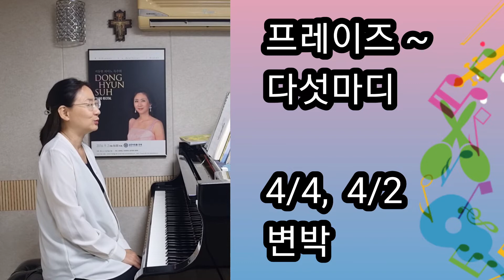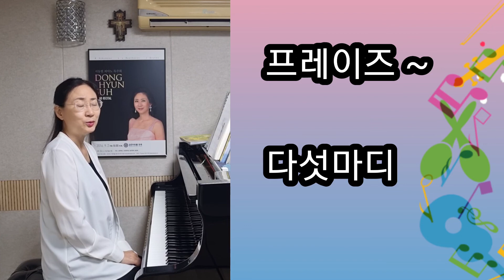31번 사랑이 없으면 🎈가톨릭 어린이 성가 (가톨릭성가 415번) Catholic Children's Hymns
"가톨릭 어린이 성가" (발행 2021년 2월 26일)책으로 반주를 익히는데 도움이 되고자 연주하였습니다.~~^^
어린이 성가를 통해 전례의 풍성한 은총과 즐거운 신앙생활을 만들어 갈 수 있기를 기원합니다 💒 👭